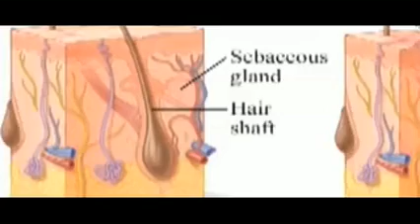Tips: Melakukan Peeling pada Wajah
Melakukan Peeling pada wajah diyakini dapat membuat wajah wanita menjadi cantik dan cerah. Namun, peeling harus dilakukan oleh dokter yang benar-benar ahli.